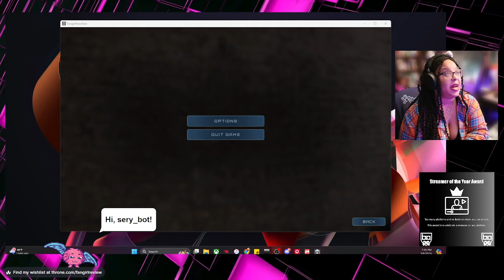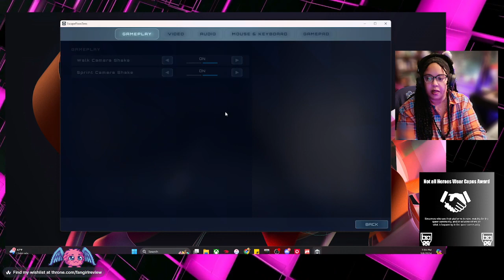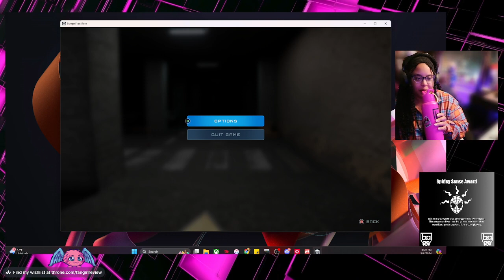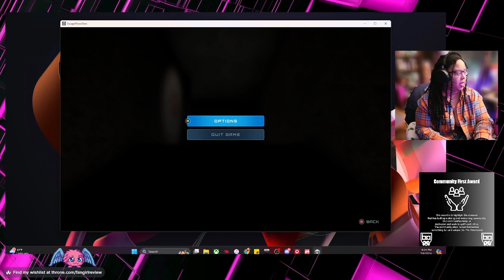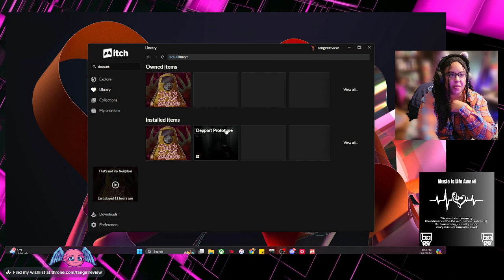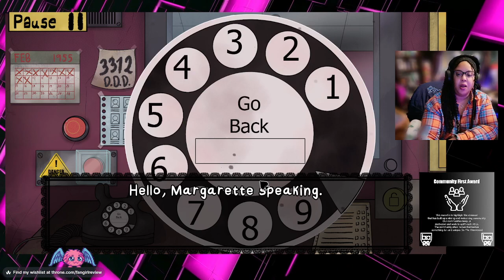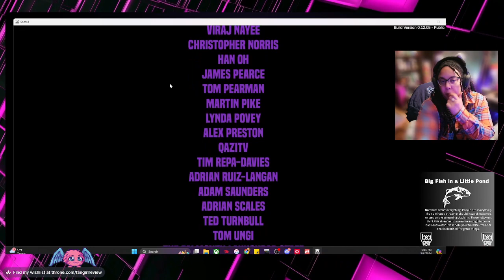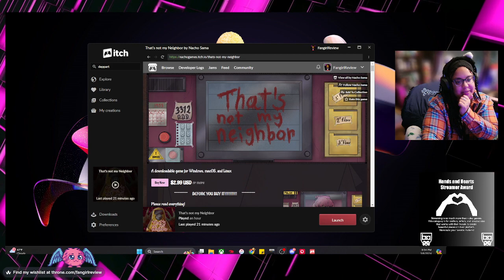Lets play a new horror game! Escape Floor Zero